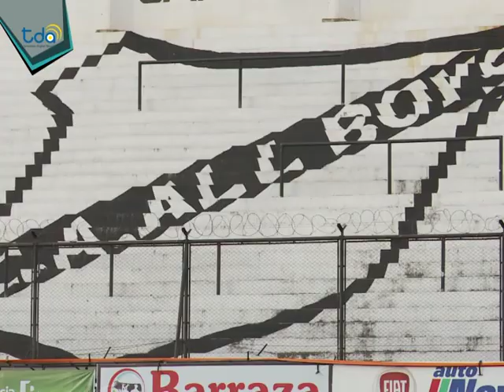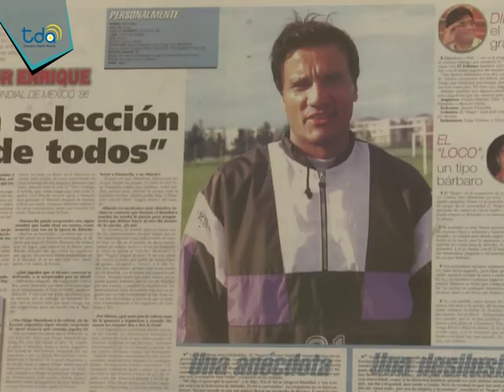PANORAMA PGM 212 BLOQUE 3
Cada vez más mujeres se animan a disfrutar de la pasión por el fútbol. Te mostramos el torneo Gambeta Femenina, uno de los más importantes de Buenos Aires.
Panorama Argentino recorrió las instalaciones de la pensión del Club Atlético All Boys, donde doce chicos viven y sueñan con llegar a ser futbolistas de primera división.
Recuerdos futboleros con Héctor “El Negro” Enrique, ex futbolista de la selección argentina que logró la gloria en el Mundial 86.